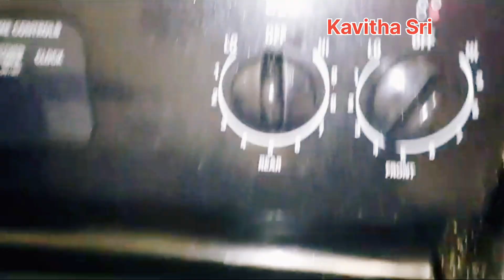Garlic flavoured Aloo Bhindi/Potato Lady's Finger fry/Bhindi Aloo ki Sabzi/Simple curry